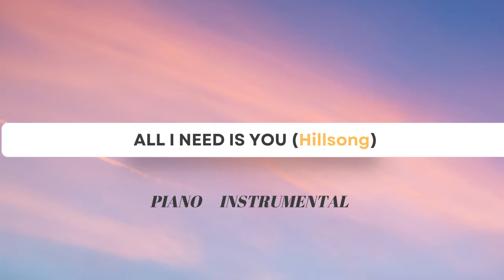ALL I NEED IS YOU | Unique Piano Instrumental Cover | Hillsong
Unique Piano Instrumental Music to help you Pray, Relax and Meditate.

If you've been blessed, and you wish to support us, You can do so by donating here: